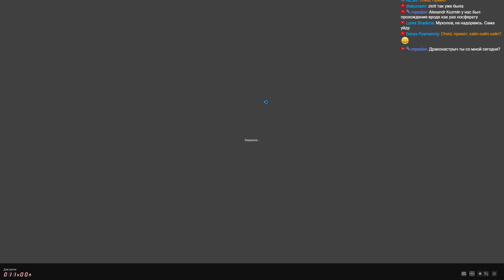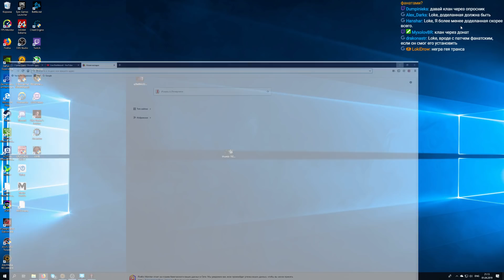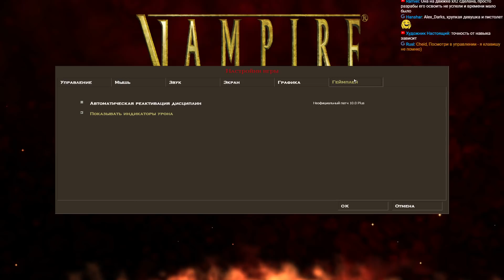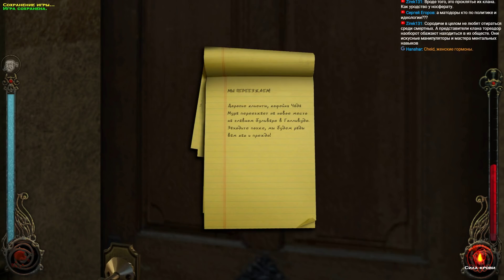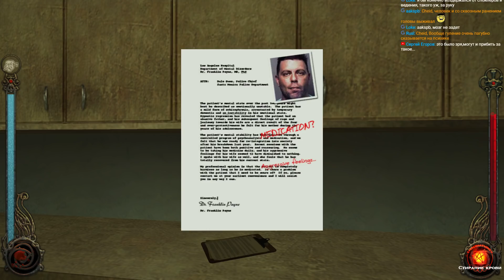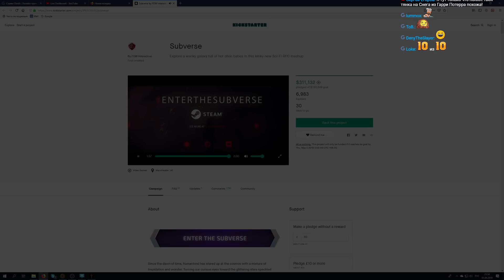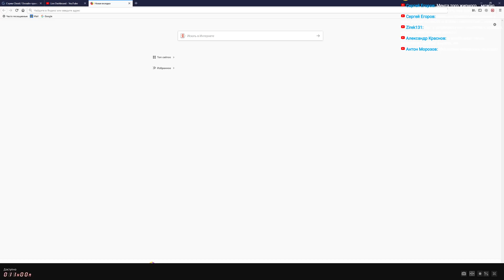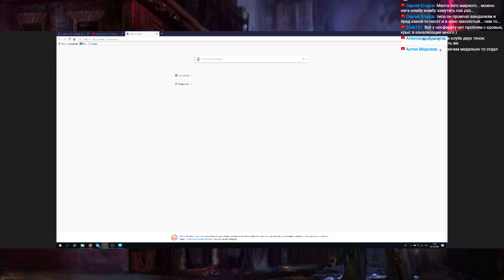Прохождение: Vampire: The Masquerade - Bloodlines (Ep 1) Юный ночной хищник